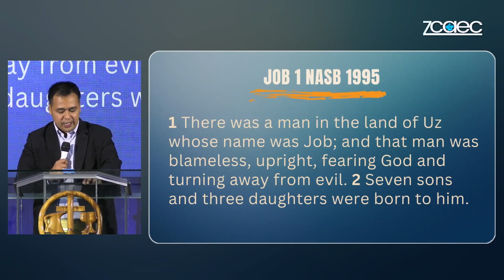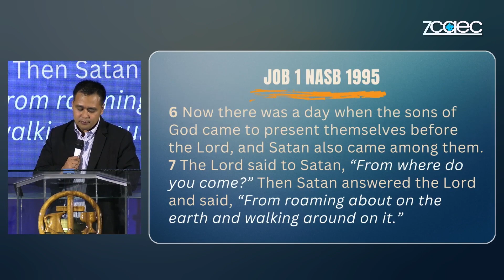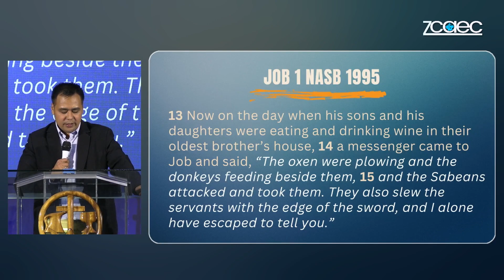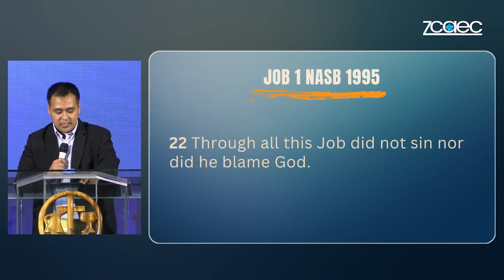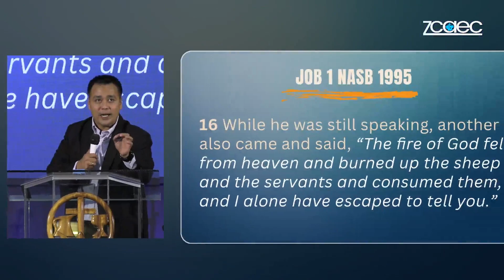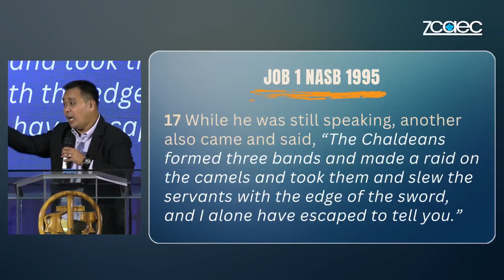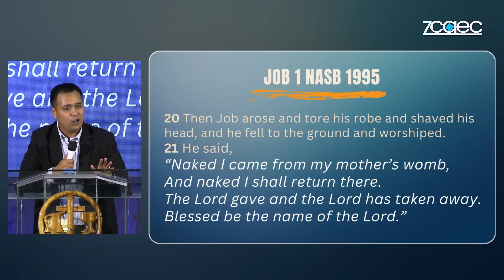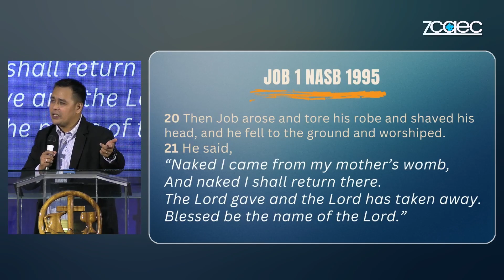THRIVE IN FAITH | Dr. Edilberto A. Marasigan, Jr. | May 7, 2023 Full Sermon Video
Sermon Series: THRIVE
Sermon Title: THRIVE IN FAITH IN THE MIDST OF TRAGEDY
Text: Job 1
Speaker: Dr. Edilberto A. Marasigan, Jr.

We are committed to Connect people to the body of Christ through intentional fellowship; Adore God in celebrative and intimate worship; Reproduce believers through intensive discipleship and nurture; Evangelize & Expand by reaching out to the lost in Zamboanga City and beyond.